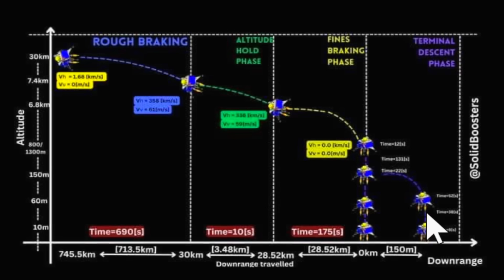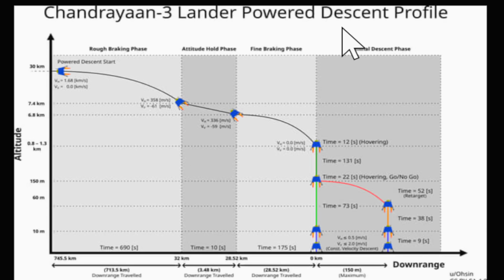২৩ নাকি ২৭ আগস্ট কবে চাঁদে ল্যান্ড করবে চন্দ্রযান ৩ এর ল্যান্ডার বিক্রম, কোন পথে অবতরণ দেখুন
২৩ নাকি ২৭ আগস্ট কবে চাঁদে ল্যান্ড করবে চন্দ্রযান ৩ এর ল্যান্ডার বিক্রম, কোন পথে অবতরণ দেখুন, চন্দ্রযান ৩ কে চাঁদের কক্ষপথে ওয়েলকাম মেসেজ দিয়ে কি বলল চন্দ্রযান ২, Chandrayaan 3 Live Landing News, চন্দ্রযান ৩ এর অবতরণের সময় পরিবর্তন, Luna 25 Collide On Lunar Surface, Luna 25 Vs Chandrayaan 3, India Vs Russia, Space News, লুনা ২৫, মহাকাশ, চাঁদ, বিজ্ঞান,  Space, Luna 25 Crashdown, Moon, Luna 25 Crashed, Isro, Roscosmos, Science, moon, Russia Vs India, Moon Mission Failed, Luna 25 Failed, last 15 Minutes Of Chandrayaan 3, Luna 26, চন্দ্রযান ৩, লুনা ২৫, লুনা ২৬, Chandrayaan 2, Travel Shooters,
ISRO